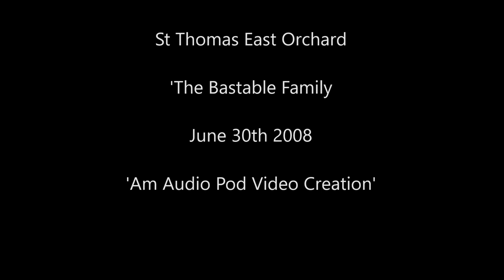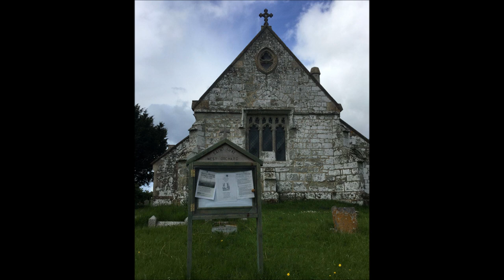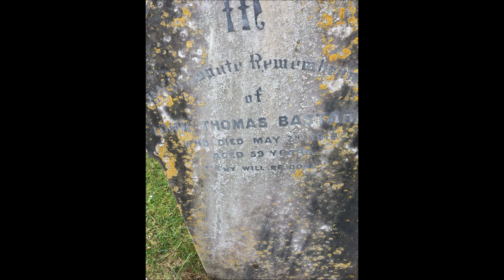St Thomas East Orchard Visit Part I. A Grade II listed building would eventually go up for sale.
A Bastable family are among those buried here in this little churchyard--and other people of the small hamlet--dairy farmers.On the day I visited it was a very hot June Summer's day and I sat on the bench for my picnic and absorbed the peace---The little church was not open on this occasion but I did intend on a return trip and in 2023 I still hope to re-visit as so much family history has been discovered over the past 15 years. I do this for 2 of my Granddaughters on their father's side and his maternal side---for their other grandmother Sandy Merefield